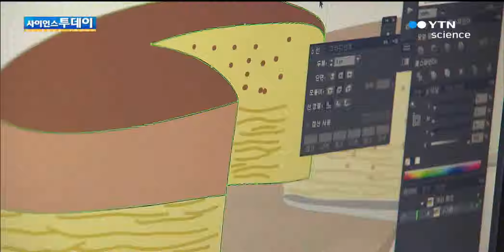'자폐 학생' 그림, 옷이 되다!